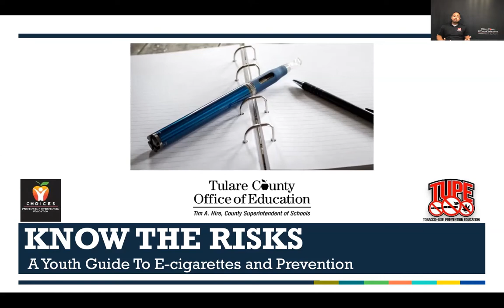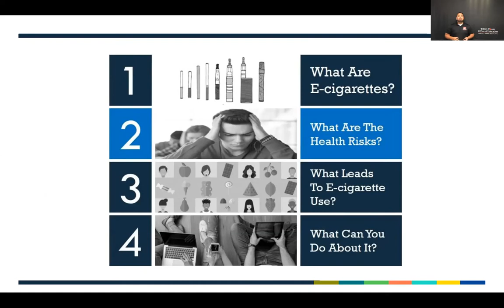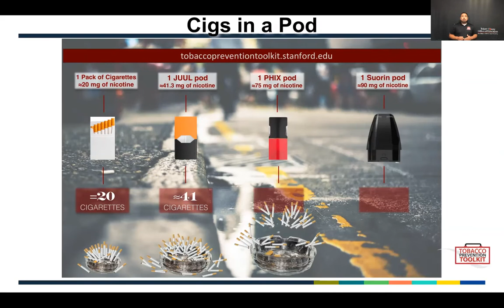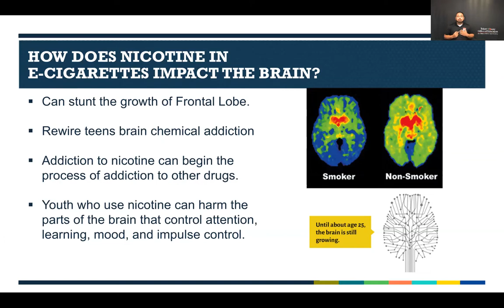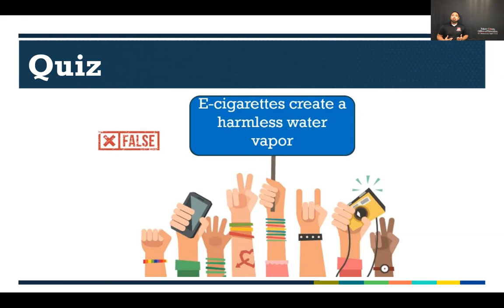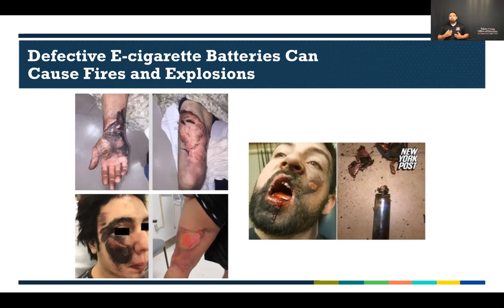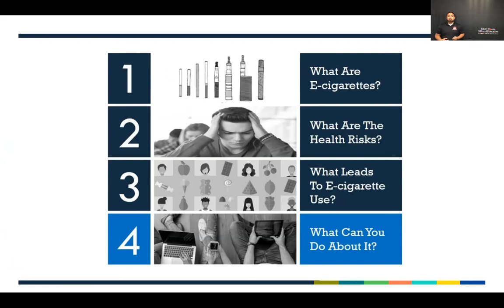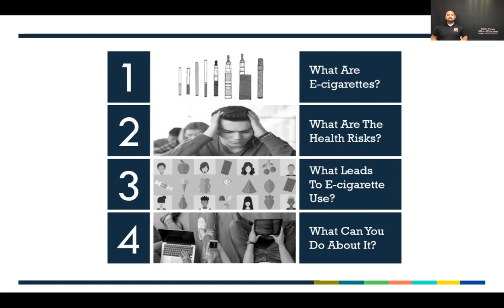"Vaping Awareness and Prevention" presented by Fabian Valdes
Part three of five videos in the TCOE CHOICES Prevention Program's annual 2020 FNL/TUPE Leadership Training for students, grades 6-8